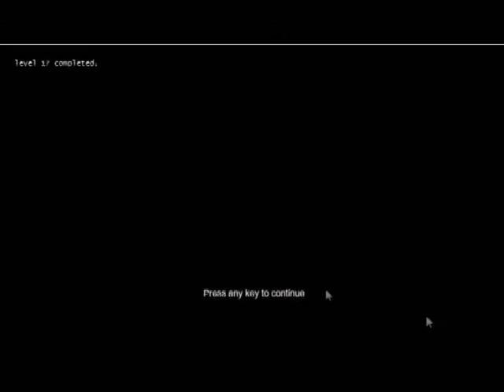Let's Play Awesome: Portal the Flash Version Part II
This is Part 2 of 3 of old 2009 footage of us playing through the web game Portal the Flash Version.

Starring:
Brandon Vivian
Thomas Quigley